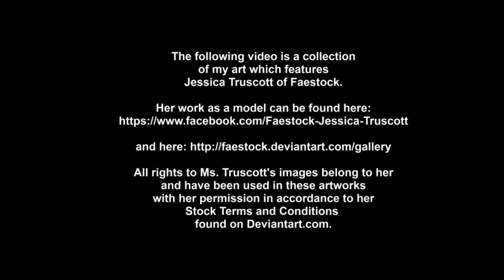Art By Blackfire Ink featuring Jessica Truscott.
This video contains my artwork but the model used in each of these pieces is Jessica Truscott. A lovely lady from Australia who is kind enough to provide her services as a model to people on Deviantart.com. To see her stock, go or follow her on Facebook!

This video and all images of Ms. Truscott are copyrighted by Ms. Truscott and may not be used without her permission! The art in this video may not be reproduced for any reason!

The music in this video is by Mannheim Steamroller. The title is "Mere Image". It is the property of Mannheim Steamroller.